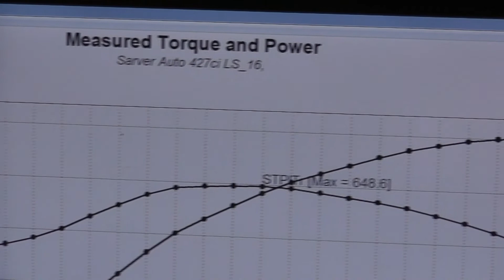Golen Engine 427ci LS Dyno for Sarvar Automotive